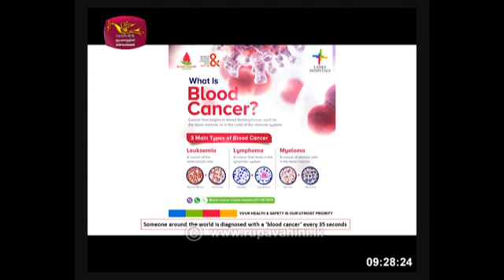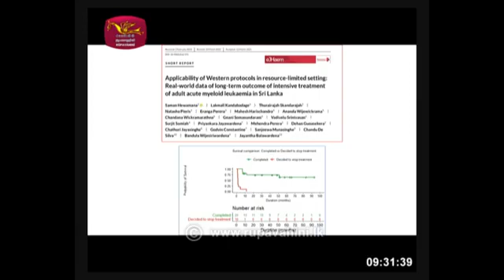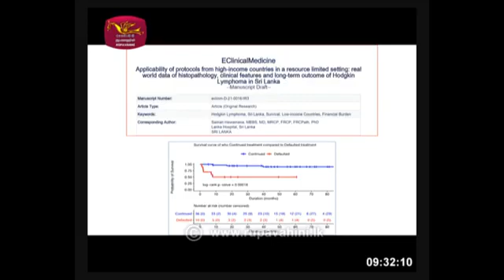What you didn't know about blood cancers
Find out what you should know about blood cancer with Lanka Hospitals’ Assistant Deputy Director Medical Services & Head of Blood Cancer Centre, Dr. Karthika Kathiresan and Specialist in Clinical Haematology / Haemato Oncology, Dr. Saman Hewamana.